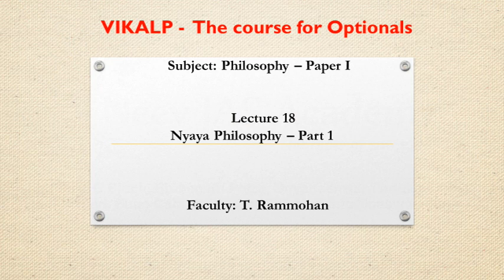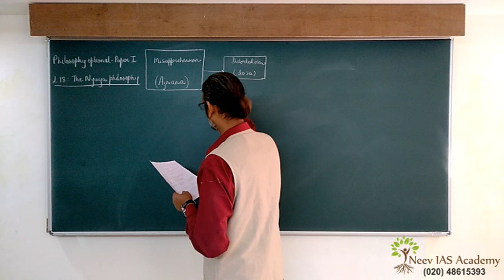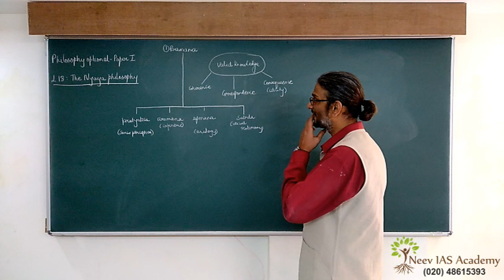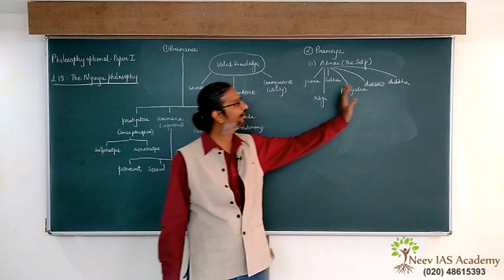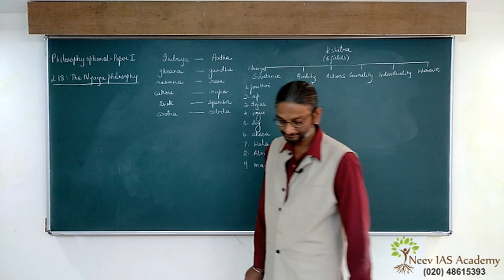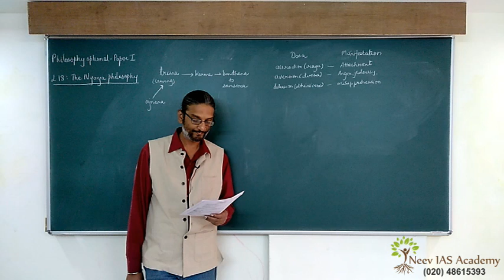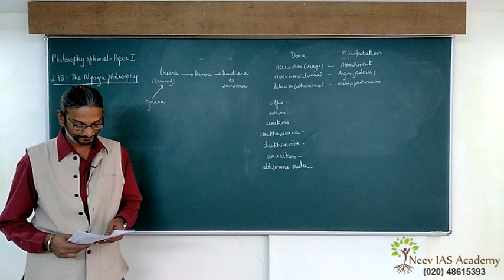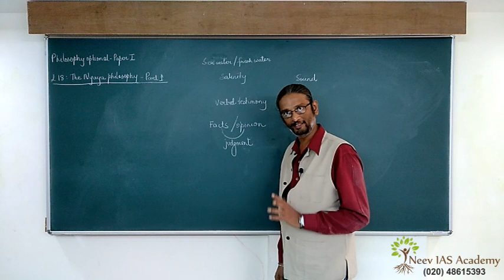UPSC Mains | Philosophy | L -18 | The Nyaya Philosophy | Part 1 | T. Rammohan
Lecture 18 of the series of lectures of UPSC Mains - Philosophy Optional - Paper I
Faculty - T. Rammohan

All copyrights reserved.
Duplication in any form is prohibited.